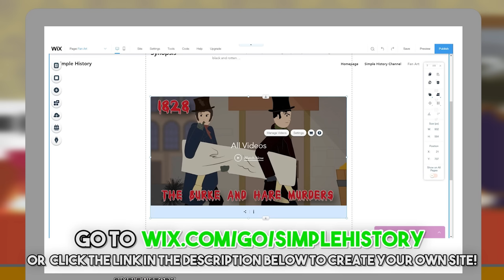Rasputin, the man who wouldn't die (Strange Stories)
Create your own website with Wix and support the Simple History channel! go

On the night of December 29th 1916, Prince Felix Yusupov and  Grand Duke Dmitri Pavlovich  invited Rasputin to a small party at the Moika Royal Palace.

What happened next is open to debate as much of it has become hearsay...

T-Shirts

See the book collection here:

Amazon USA

Amazon UK

Credit:
With additional artwork by Filip Tacic

Nicholas II: Last of the Tsars
By Marc Ferro
Rasputin Reconsidered
By E. M. Halliday
The Minister of Evil: The Secret History of Rasputin's Betrayal of Russia
By William le Queux